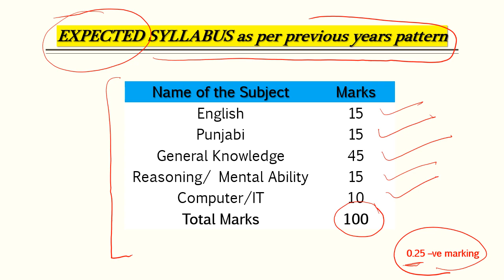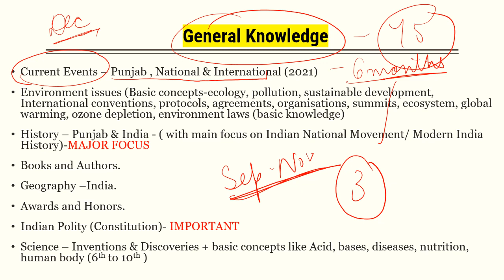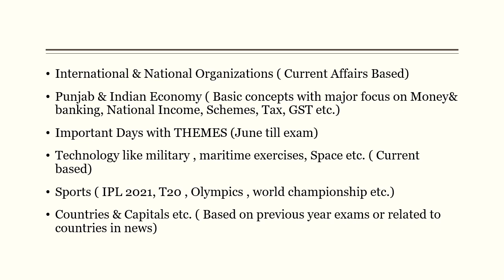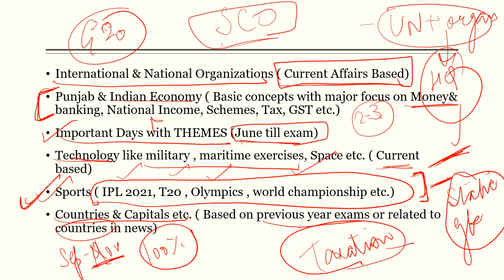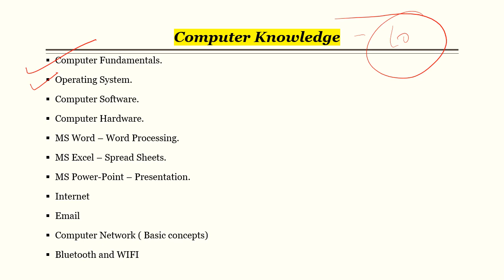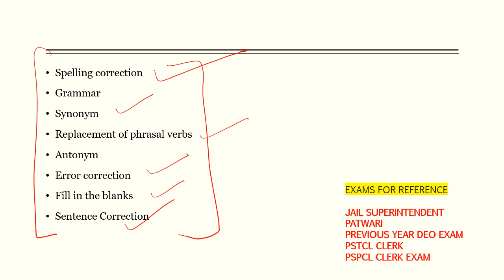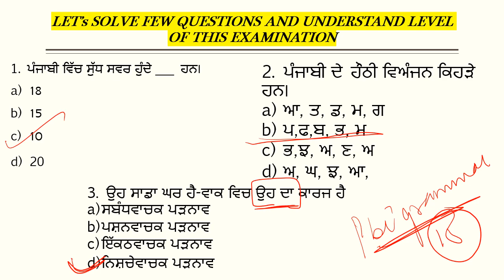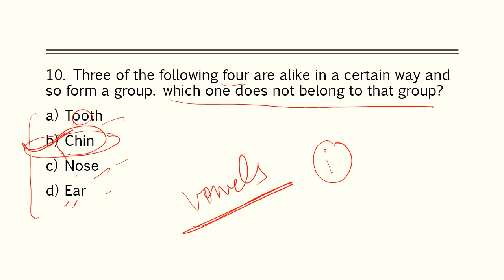ਕਿਵੇਂ ਕਰੀਏ ਤਿਆਰੀ? STRATEGY AND SYLLABUS DISCUSSION FOR PSSSB CLERK EXAM 2021